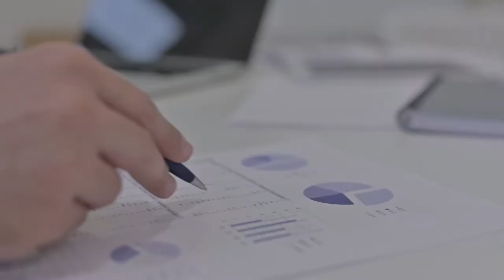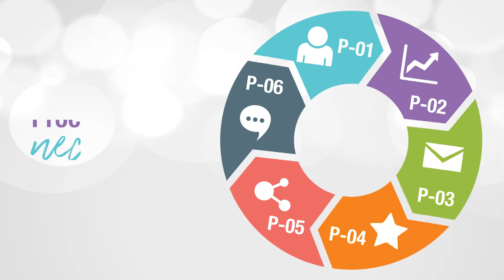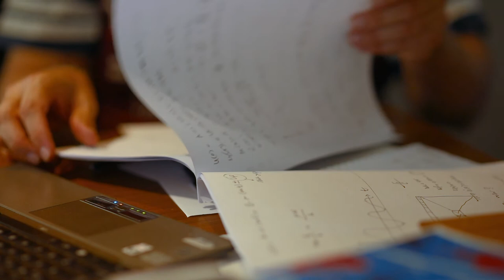Ingeniería de software II: UD1 - Documentación del desarrollo de soluciones de software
Documentar el desarrollo de un proyecto de software es uno de los procesos más importantes para dar cumplimiento a las necesidades planteadas en éste, ya que en él se integran y se asignan los requerimientos y roles en el equipo de desarrollo. Es por esto, que en esta unidad didáctica usted reconocerá las principales características de la documentación de un proyecto usando metodologías de desarrollo ágil, además seleccionará una metodología para ser implementada en su proyecto y documentarla posteriormente. Con el desarrollo de esta unidad usted estará en capacidad de gestionar un proyecto de desarrollo de software y su documentación, conociendo cada uno de los procedimientos necesarios que garanticen la calidad en la entrega de la solución.

Coordinador

Soporte Tecnológico